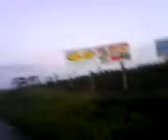Neto e Sidão voltando da Br (Flogao/Loucuramg) and (Flogao/Vibemg)